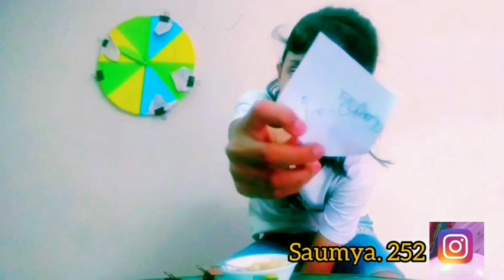SPIN WHEEL MEAL FOOD CHALLANGE||Angel saumya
SPIN WHEEL MEAL FOOD CHALLANGE
1St challange
Food challange